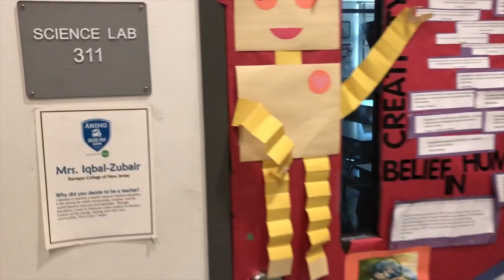"Wattstar" (Rockstar/Bodak Yellow parody)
Team 6904, The TeraWatts, is proud to present our entry for the 2017 FIRST Song Parody Contest!
"Wattstar " is a mashup parody of "Rockstar," by Post Malone, & "Bodak Yellow," by Cardi B.

In order to enable closed captioning, press the "CC" button on the video.

Lyrics:

Watts, California.
What's the first three things that come to mind when you think of this gracious city?
High school dropouts? Government handouts? Gang-related shootouts?
But don't be too quick to judge.
We are Watts!
We are not dangerous.
We are here to make a change in the great city of Watts.

Wake up in the morning, then we brush our teeth.
Put on all our clothes and then we start to eat.
Then we go to school so mentors can teach. We are here to learn and let our voices speak.

We are educated, motivated in the city of good Watts.
Somos uno, somos amor, somos fe, somos la vida (We are one, we are love, we are faith, we are life).
When my homies meet in 311, make that bot go grrra-ta-ta-taa.
Catch my drift, FIRST Robotics, we've startin' sayin', "We see dreams, we're All-Stars."

Started from the bottom, we're progressin' and learn lessons with the entourage.
We are legendary, have resilience; we are the great TeraWatts.
We are big dreamers, high achievers and we don't have no time to stop.
Drankin knowledge, good designin', protypin' like we are some rockstars.

We are equal, we are peaceful, we are needful; we will impact our community positively and gleeful.
But we really need some help, really need some helping hands; we are not just random kids, so please do not misunderstand.
Who are we? We are TeraWatts and we build robots just for fun.
Everywhere we go, we are recognized as number one, so please do not underestimate our potential; we need to help each other out- you can trust me, it's essential.

It's TeraWatts! And we'll never stop gettin' our message across.
We have the right, right to make a change in the city of Watts.
Don't know 'bout you, but we cherish our school, and we follow the rules.
This is nothing new, we are labeled as fools, but we're smart- don't assume.

Look! We in class and we makin' smarter moves; we anticipate to work as hard as you.
If we see you seem confused, we will try to help you, so we can graduate together from ACPA high school.
Look, Animo means the world to me, a world of opportunity, a chance to reach down deep inside and find the learning, find the pride.
Animo means the world to me.
We are unique with diversity.
Together we goin' use our minds and graduate to universities.
We have the knowledge, the power; we sit in class for an hour; perception is what we devour; think of our brain as a flower; we need the water like bowers; so that's ok!

We are from Watts, don't dismiss us; we want them better conditions.
We also have visions; we are all in this position.
Education is the ticket.
We the hottest in the streets; know you prolly know where we be- up in room 311 working on technology.
We are the future and more, just in case you all forgot.
We’re not here to cause no problems, we're just here just to simply solve!
Thank you to students & mentors of Team 4201: The Vitruvian Bots for their unwavering support and guidance.